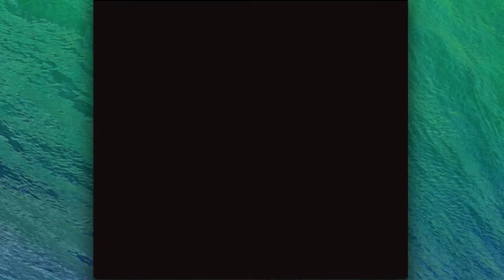Let's Play Pokemon Red - Episode 28: Battle at the top of Silph Co.!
In a short but important episode, we take on the head of the Mafia, a.k.a Team Rocket... AGAIN!